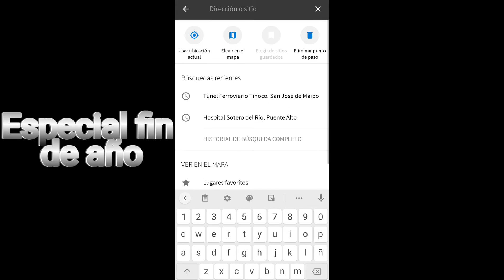LandaCleta x Chile - S2E7 "Santiago - Túnel El Tinoco" (Cajón del Maipo)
Recorriendo la región Metropolitana y alrededores, esta vez Túnel el Tinoco en el Cajón del Maipo.